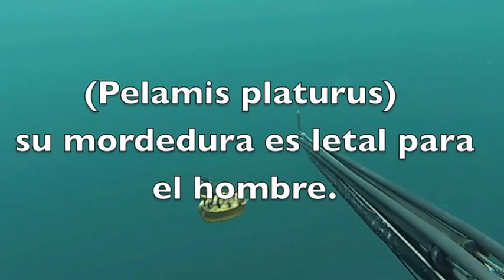Spearfishing amberjack, jack crevalle, with sharks and snakes.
Spearfishing with my friend Cristiano in his boat, with sharks and snakes. Pesca submarina con mi amigo Cristiano en su barco, con tiburones y serpientes.